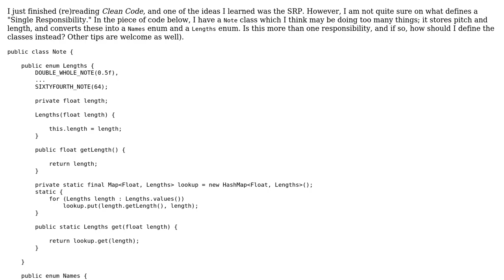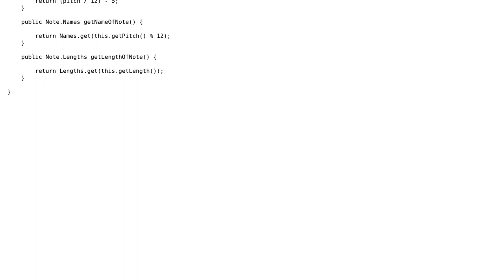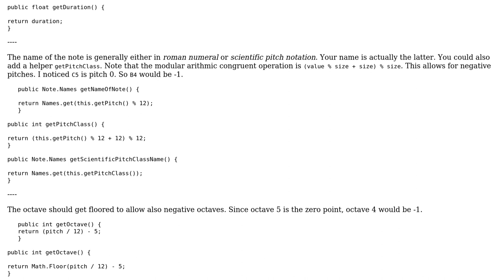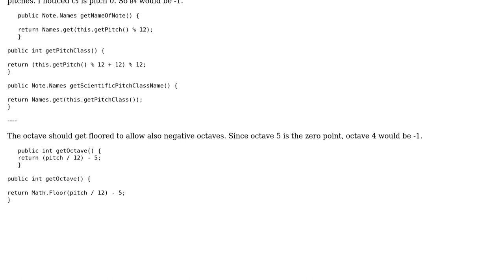Code Review: Note class for managing information on various musical notes (3 Solutions!!)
Code Review: Note class for managing information on various musical notes

With thanks & praise to God, and with thanks to the many people who have made this project possible! | Content (except music & images) licensed under CC BY-SA | Music | Images & others | With thanks to user Russell user mheinzerling user Joe F user Jamal user dfhwze user abuzittin gillifirca user 200_success and the Stack Exchange Network Trademarks are property of their respective owners. You are responsible for your own actions.